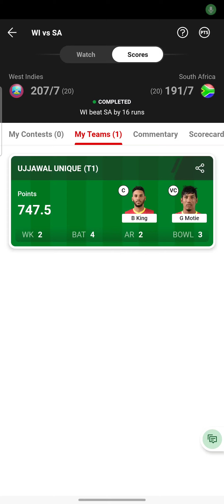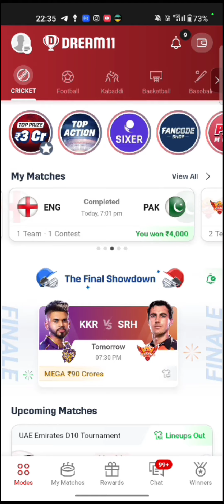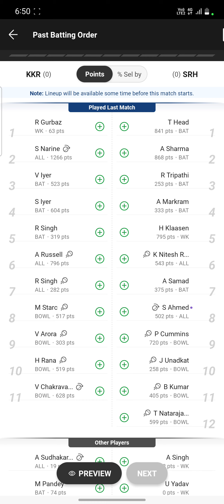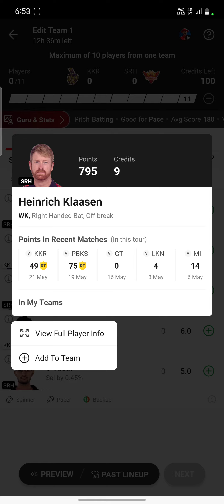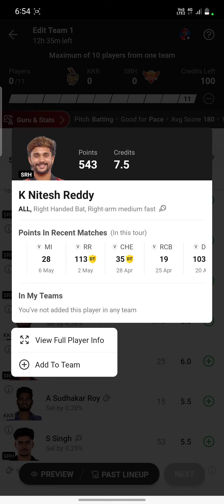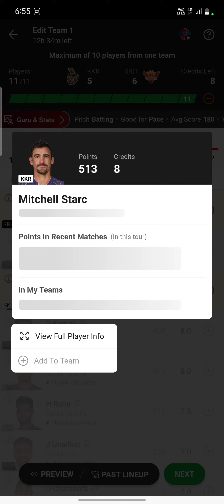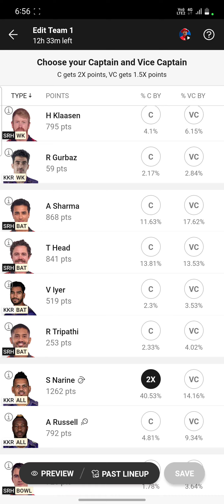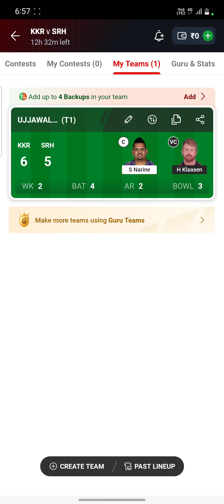KKR Vs SRH Dream11 Prediction | KKR Vs SRH Dream11 Team | KKR Vs SRH Dream11 Prediction Today Match